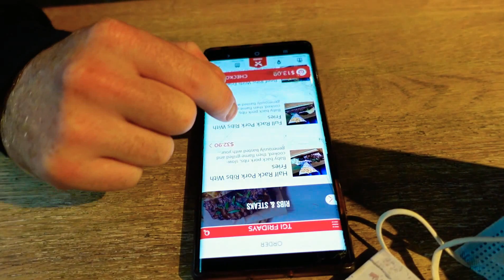HOW TO ม้วนผมลอน Mermaid ง่ายๆด้วยเครื่องหนีบลอนเมอร์เมด l แถมด้วยพาออกไปกินข้าวเท่ียงแบบเลี่ยนๆ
HOW TO ม้วนผมลอน Mermaid ง่ายๆด้วยเครื่องหนีบลอนเมอร์เมด l แถมด้วยพาออกไปกินข้าวเท่ียงแบบเลี่ยนๆด้วยกันคะ😍😋 ลองเล่นเครื่องหนีบผมลอนดูคะ หยุดอยู่บ้านหลายวันเลยว่างมากกกกคะ ใครชอบคลิปนี้ฝากกดไลค์และsubscribe ให้โบว์ด้วยนะคะ🙏🏼 โบว์เพิ่งทำคลิปยูยูปถ้าผิดพลาดยังไงก็ขออภัยด้วยนะคะ